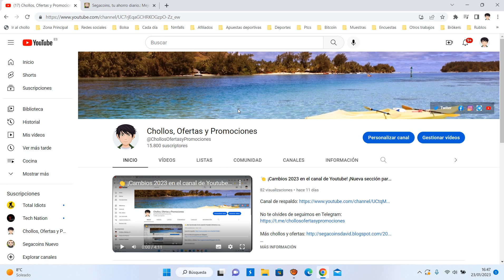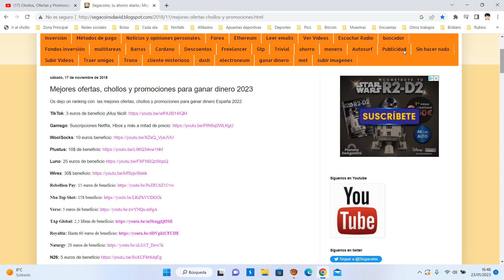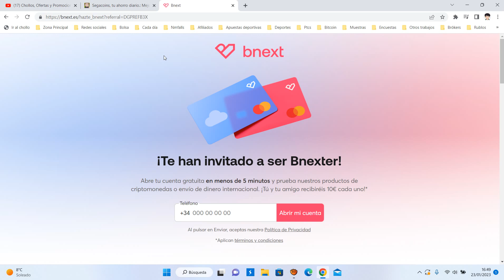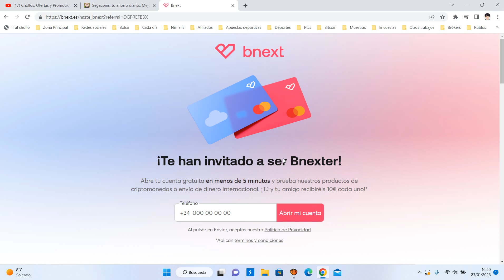💰 Bnext +10€ GRATIS ¿Qué es y como funciona? Tutorial 2023 | Opinión usuarios | ¿Fiable y legal? 💰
Abre tu cuenta gratuita en menos de 5 minutos y prueba nuestros productos de criptomonedas o envío de dinero internacional. ¡Tú y tu amigo recibiréis 10€ cada uno!*